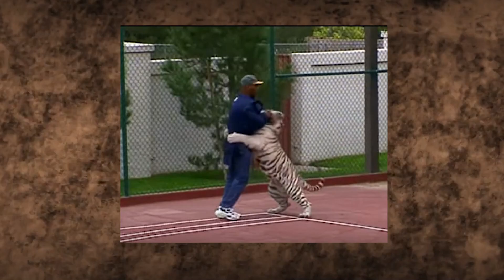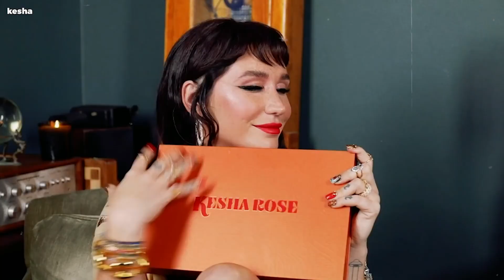Millionaires and Billionaires with the Most Bizarre Spending Habits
Just imagine if you had US$1 million in your account. What would be the first thing to buy? Some would say, "At least, let me have it." Well, the truth is that there hasn't just been a dramatic rise in millionaires; we also have great billionaires worldwide.
We have mansions, jets, yachts, cars, sports teams, and even islands in the portfolios of many millionaires and billionaires. In fact, they spend their cash on strange and unique things. In this video, we will be looking at notable millionaires and billionaires with the most bizarre spending habits. Let's go.

1. Elon Musk: We all know the Tesla Founder to be a man of vivid dreams, and luckily for him, he has the bank account to support it. Elon Musk has reportedly spent over US$100 million on residential properties, believing possessions "kind of weigh you down". He claims he doesn't have vacation homes, yachts, or anything like that, and about half his money is intended to help with problems on Earth.

2. Lady Gaga: Lady Gaga has an incredible history of spending. She is so afraid of ghosts that she has to spend $50,000 on an Electro Magnetic Field meter just to detect them. It was reported that she also spent $52,000 on a NASA trained chemist in order to find a way to let steam out of a teacup-shaped dress during her Monster Ball tour. She spent $60,000 on 27 koi carp for her fish tank and $19,000 on hand-crafted lace.

3. Rihanna: One of the greatest musicians in the world has some bizarre spending habits, and he's the latest to join the exclusive billionaire's club. The fact is Rihanna didn't spend her hard-earned cash on extravagant things. She ordered some Chinese food: fried wings and chicken fried rice instead. She said, "I usually do pork fried rice, but that day was chicken fried rice".

4. Oprah Winfrey: Oprah had a heartwarming journey, from overcoming her traumatic childhood to becoming the first Black female billionaire. This is truly inspiring. And what she purchased with her first US$1 million is just what you'd expect. She told The Oprah Magazine, "The first thing I did when I got my cheque for a million dollars was I took a picture of it. "I love great towels. Towels that are so big and fluffy that you can wrap your whole body in. I splurged on really good Ralph Lauren towels."

5. Mike Tyson: This man right here also has a taste for the exotic. He's also known for flashy things. Mike Tyson purchased three Bengal tigers, which cost $70,000 each. According to International Business Times, he also got a trainer for them, for whom he paid $125,000 yearly. Tyson has also bought a $2.2 million 24-karat gold bathtub as a gift.

6. Nicolas Cage: This wealthy millionaire loves exotic pets and historical artifacts. In 2015, he spent $276,000 on a rare dinosaur skull, which he later realized was stolen. So he gave it to the authorities. Also, he spent $150,000 on the first Superman comic and another $150,000 on a pet octopus. He also bought two castles and a pair of albino cobras. He has spent so much money that in 2015, reports claimed he blew his $150 million fortune from 1996 to 2011.

7. Kanye West: This great musician also has a super attraction to bling, especially when it comes to gold. We all know Kanye West to be a giver. For this reason, he purchased a $62,000 diamond-encrusted tiara for North West and a $34,000 golden skull for Jay-Z.

8. Kesha Rose: Kesha is an American singer who likes some sparkle, which is a result of her regular glitter habit. In 2011, she even told Vanity Fair that her yearly glitter budget was highly exorbitant. "It's probably more like a few thousand every month.

9. Drake: This American singer also has a penchant for customized luxury. When it comes to luxury, Drake has its taste, which often veers into uniqueness.

10. Ellen DeGeneres: Ellen is one of the wealthiest self-made women in the United States, worth a reported US$370 million. She's a talk-show host.